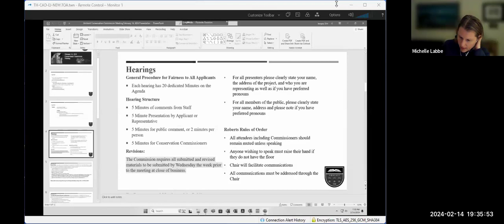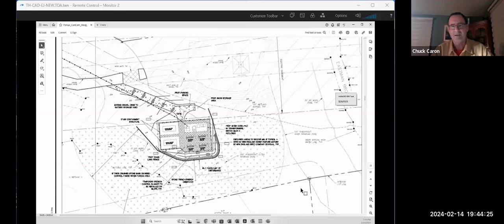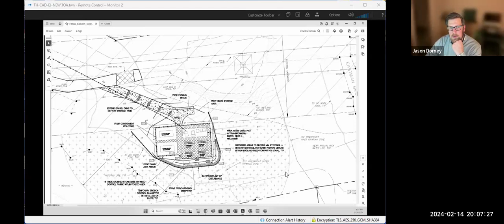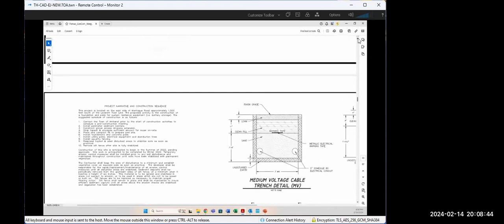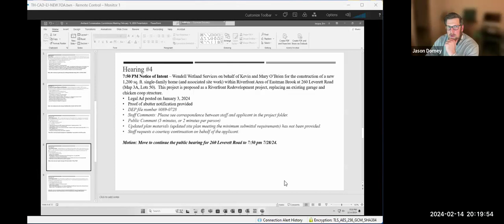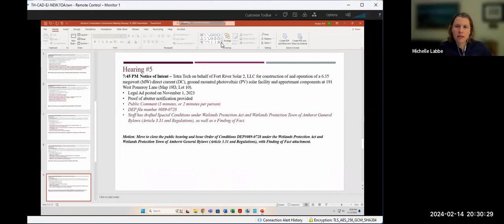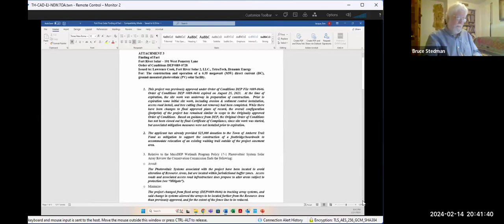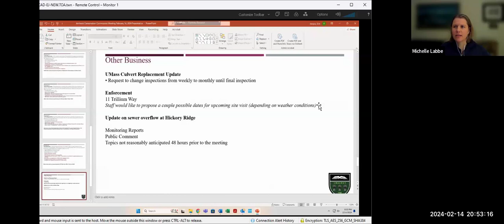Conservation Commission Meeting Feb 14, 2024